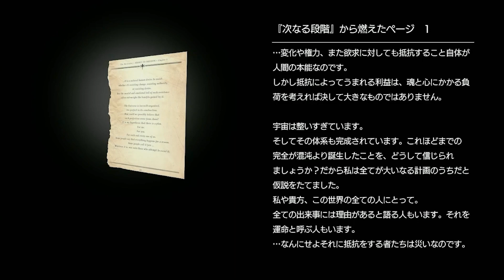新作発表会【サイコブレイク2】#10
某映画で見たことあるような光景が広がる